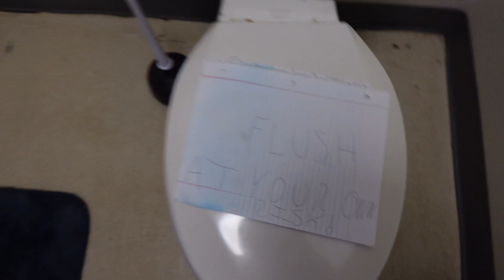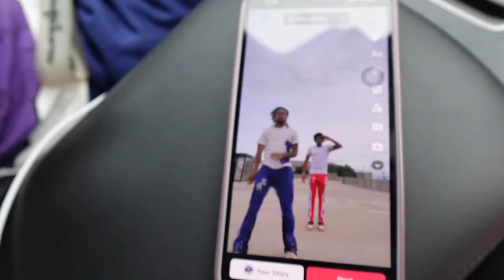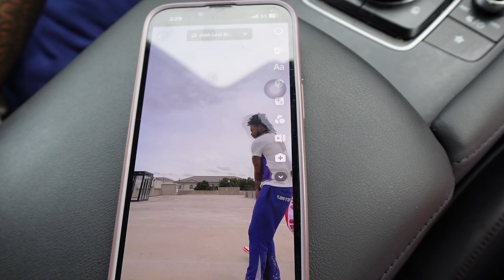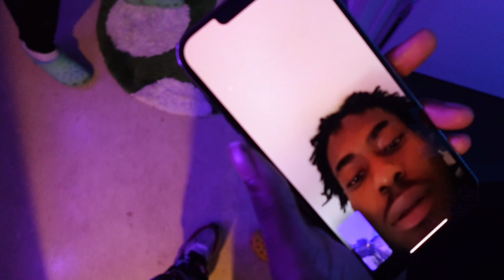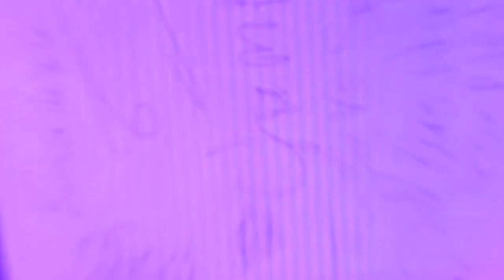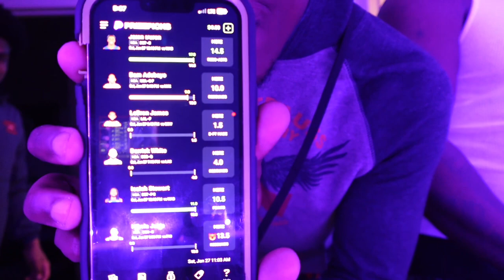LaGrange College Chronicles | Ep. 1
Series that I’ve started that is basically just recording all the things that happens around campus.